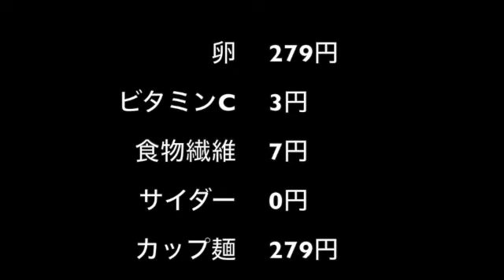【完全栄養】 生卵10個に三ツ矢サイダー混ぜたら最高のプロテインが完成しました カップヌードルPRO 高たんぱく&低糖質 シーフードヌードルを食レポ602日目